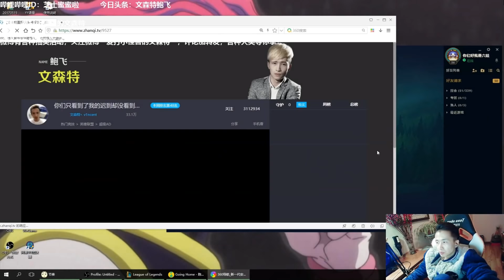INTENSE MASTER GAME!! [ENG SUB] •Best Moments• Vincent´s Draven